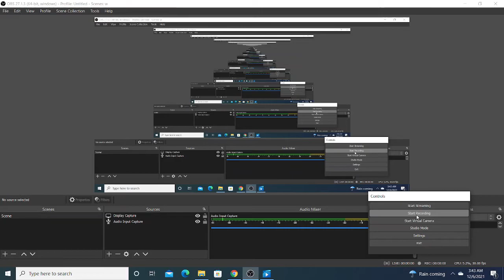Super Auto Pets Episode 4: "Crab Game, but Everyone Dies"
I really have no words for what happens in this video besides I wish you all happy holidays and may the SAP Gods bless you on your runs.